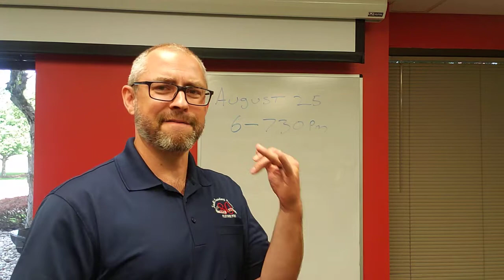Mastermind with a house flipping expert! Aug 25th 6-730pm